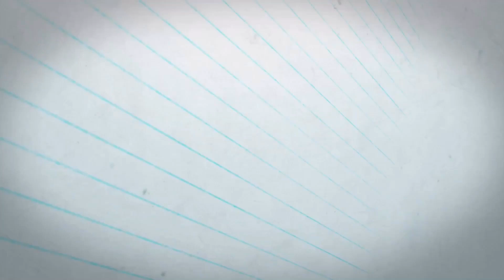Northern Monk x Aunt Bessies | Jam Roly Poly | Jam & Custard Pale Ale | 5.7% ABV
Welcome back to Wanda Beer Wonder

After main course comes PUDDING.

Specifically JAM ROLY POLY.

The second of the colab between Northern Monk and Aunt Bessies. Jam Roly Poly, Jam and Custard Pale Ale.

The roast dinner didn’t hit the mark taste wise. However, this one promises strawberry, apricot and custard flavours.

Wanda has a very sweet tooth, if it’s sweet it’s up her street.

Will this one provide an after meal treat? Or will it end up as a stale out of date Swiss roll?

Tune it to find out.